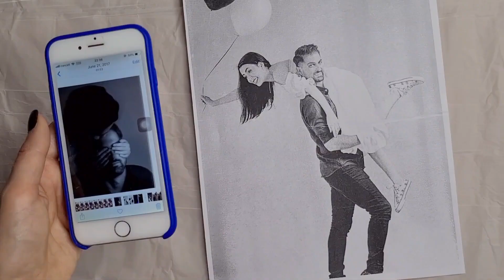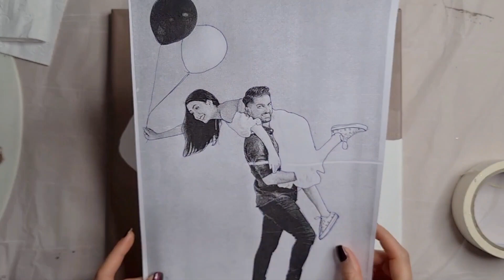How To Make An Art With An Niddle And Wool On Canvas - Save Your Moments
In this way of niddle art on canvas you can save the moments in another way great and artistic try it out. This is how we can immortal photos with this tips & tricks for anniversary gifts on canvas you should try it

00:09    choosing picture for embroidery lineart on canvas
00:43    acrylic painting for background of embroidery
1:22      transfer photo on canvas with needle method
1:55      how to backstitch embroidery photo on canvas
5:05      how to tie a string on back of canvas embroidery
5:21      make art line embroidery stable with glue gun
5:31      final result of personalized lineart embroidery

Hello i am Mehrsa
Walk with me to my colorful world and painting, making journal books and handy crafts
Sometimes pack your bags and lets go to a trip and journey
Making funny things and laughing
Come to make the world to a better place with arts
 i will share with U my crafts & DIYs
Show U some of these & some of those